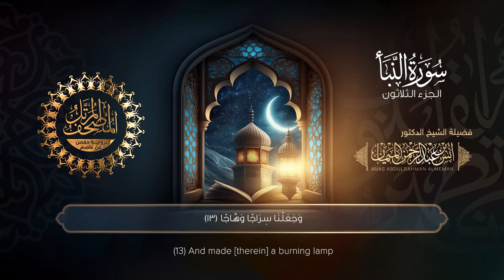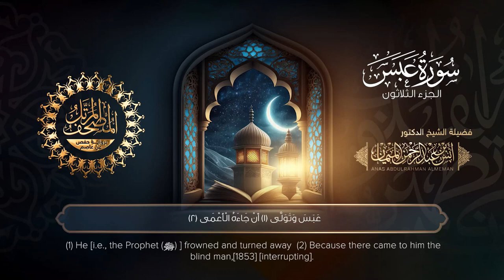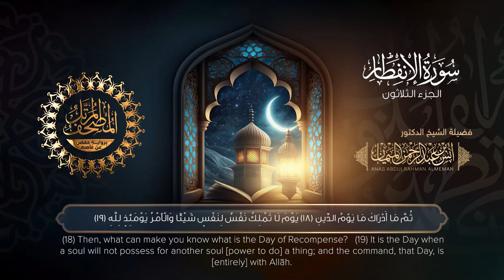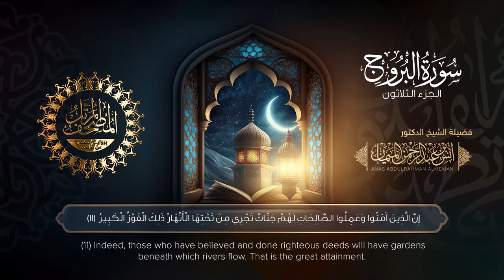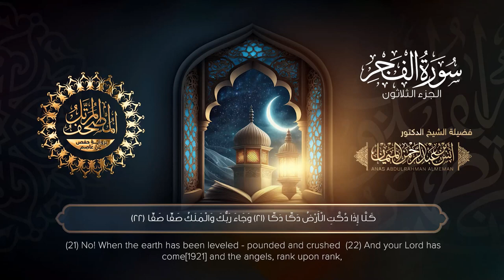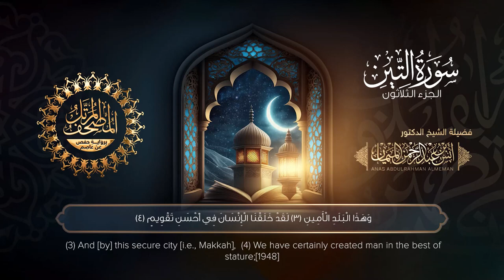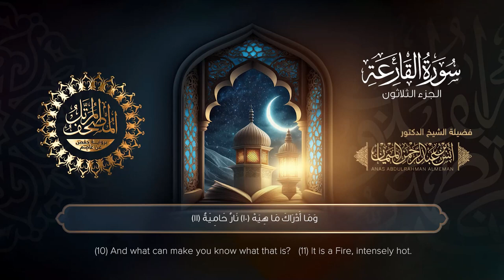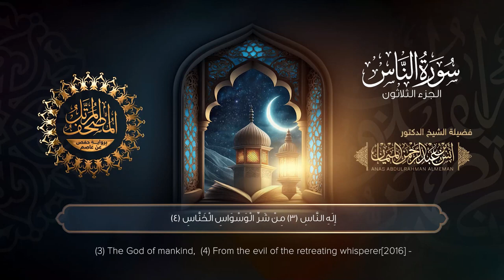جزء عم للقارئ أنس الميمان - المصحف المرتل